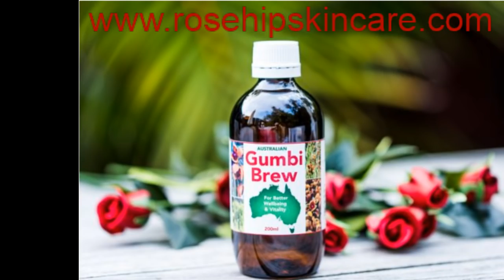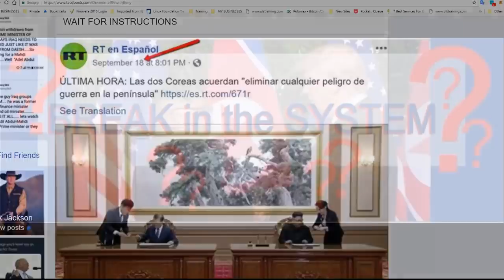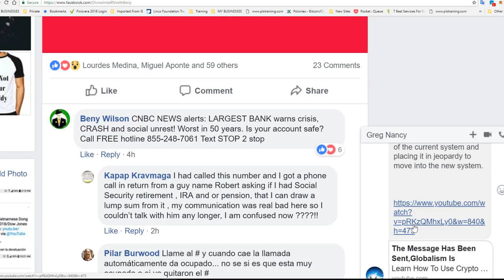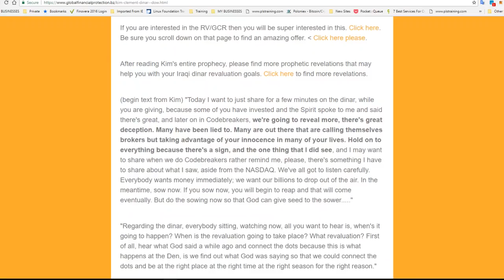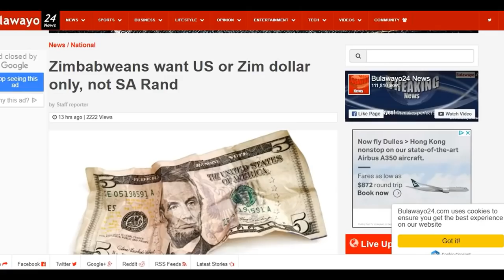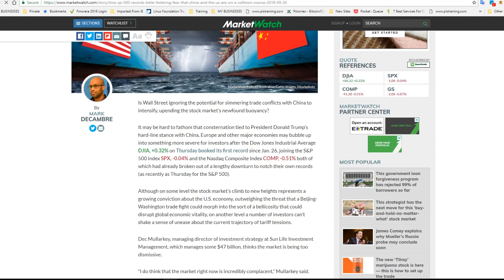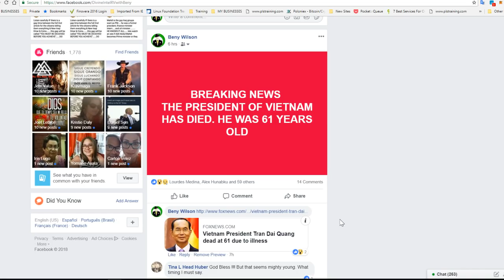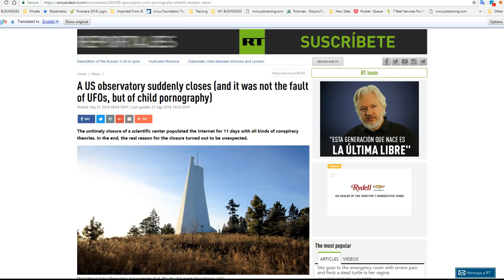THE BREAK IN THE SYSTEM? - ENGLISH SHOW